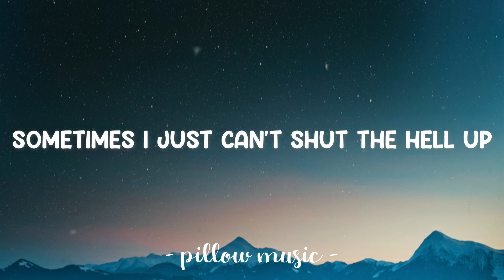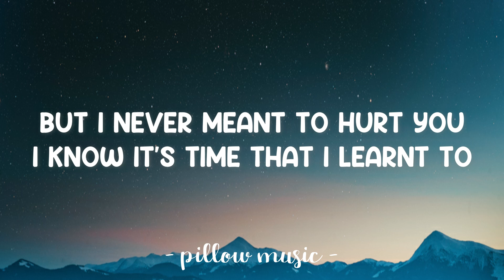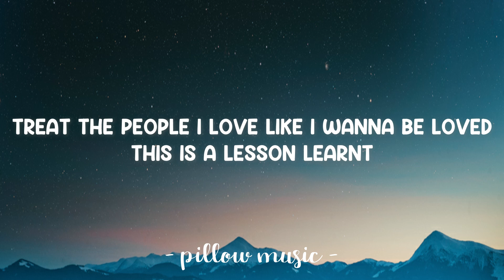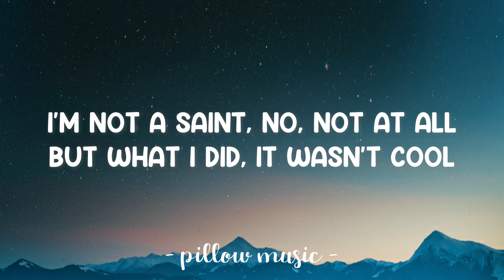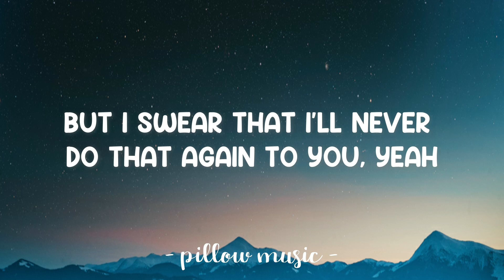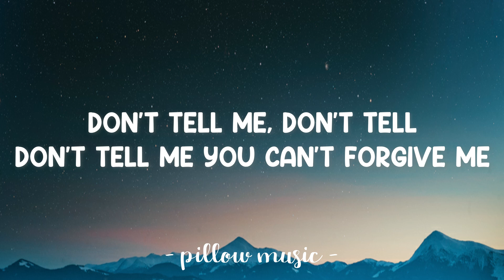Nobody's Perfect - Jessie J (Lyrics) 🎵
Lyrics video for "Nobody's Perfect" by Jessie J.

And I hate that I let you down
And I feel so bad about it
I guess karma comes back around
'Cause now I'm the one that's hurting, yeah
And I hate that I made you think
That the trust we have is broken
Don't tell me you can't forgive me
'Cause nobody's perfect, yeah, yeah, whoa

Don't tell me, don't tell
No, no, no, no
'Cause nobody's perfect, no